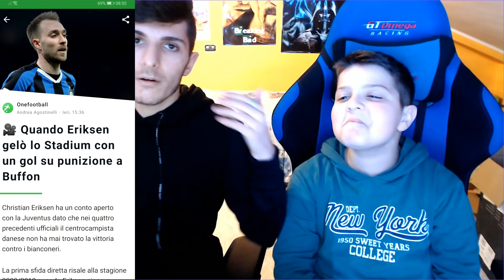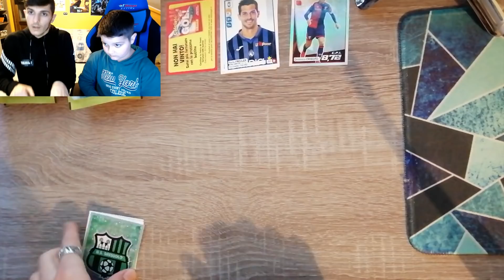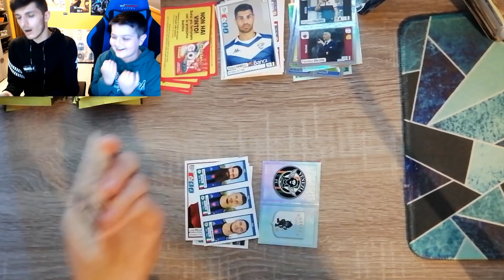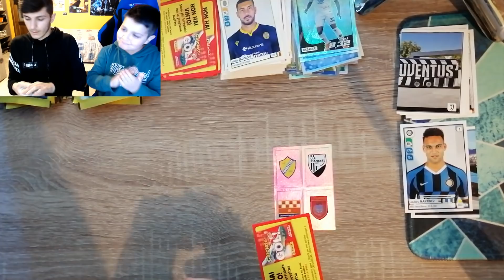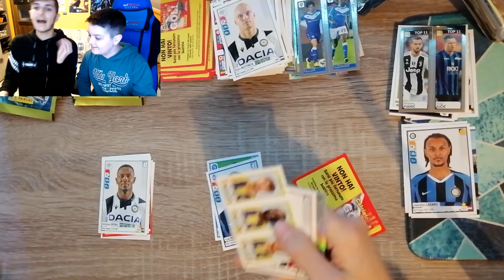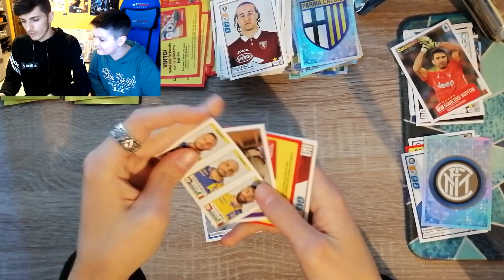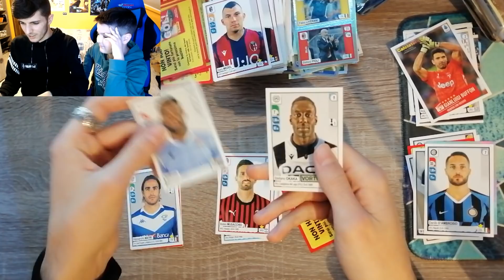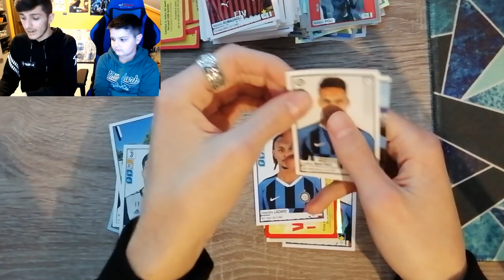JUVENTUS vs INTER - SFIDA con 30 BUSTINE CALCIATORI PANINI 2019-20!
Nella 26^ giornata del campionato italiano di Serie A Tim 2019/2020 si scontra il big match e derby d'Italia, Juventus vs Inter all' Allianz Stadium, io e mio fratello PaZZoViNo abbiamo simulato la partita facendo il pronostico spacchettando in un pack opening 30 bustine della collezione figurine Calciatori Panini! Sfida tra fratelli con tantissime emozioni, arrabbiature e goal.